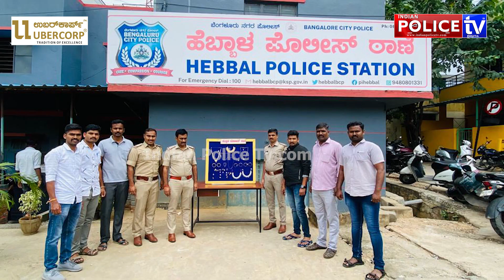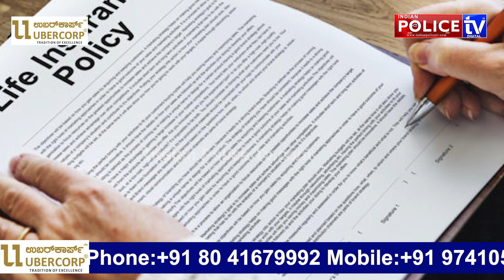ಹೆಸರಿಗಷ್ಟೆ ಇನ್ಸೂರೆನ್ಸ್ ಏಜೆಂಟ್ ಮಾಡ್ತಿದ್ದುದು ಮನೆಯಾಳ್ ಕೆಲ್ಸ | Hebbal Police Station | Acp Manoj kumar